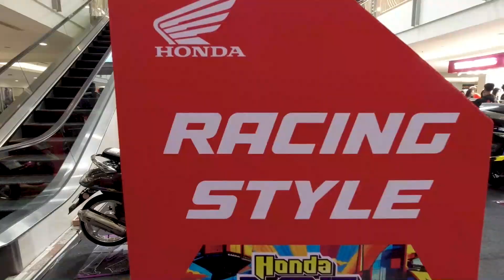SERUNYA HONDA MODIF CONTEST YANG MENGGEMPARKAN JAWA TIMUR!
Hi Semuanya! Pada episode kali ini saya ingin ajakin kalian seru-seruan ke acara Honda Modif Contest ridecreation2024 yang kali ini diadakan di Atrium Utama PTC Mall Surabaya!
Adapun dalam kontes luar biasa hebat yang kembali diadakan setelah pandemi berlalu ini dilakukan oleh MPM Honda Jatim untuk mewadahi para konsumen setianya yang sangat menyukai dunia modifikasi.
Dalam ajang kontes yang luar biasa hebat ini diikuti oleh 141 peserta dimana pemenang kontes ini akan diikutkan untuk mewakili Jawa Timur di Honda Bikers Day di tingkat nasional.

Nah kalian penasaran seperti apa keseruannya?
Yuk silakan tonton videonya di Link sbb

Btw semua produk yang saya kenakan dalam video bisa didapatkan dengan harga special disini

Dan jangan lupa untuk mengikuti channel “Keluyuran Motoran Asyik” di WhatsApp untuk mendapatkan berbagai macam informasi menarik travel guide yang sangat bermanfaat bagi kalian semua :

Semoga Bermanfaat!

Salam Hangat,
Henky Chan

Note :
- Halaman Facebook : Henky Chan's Story
- Snack Video : Henky_Chan